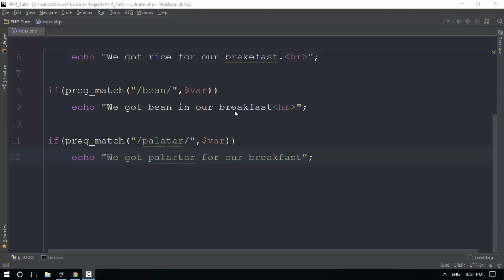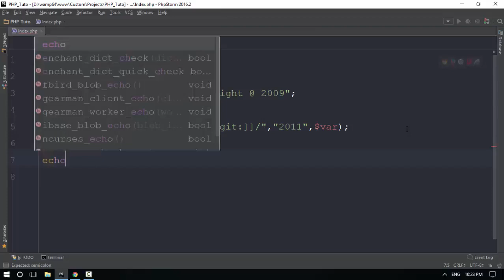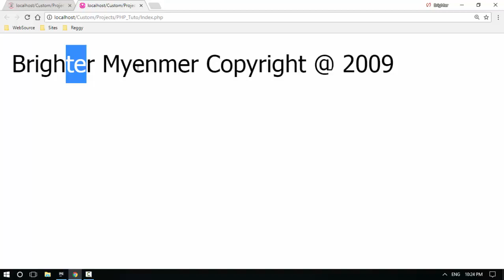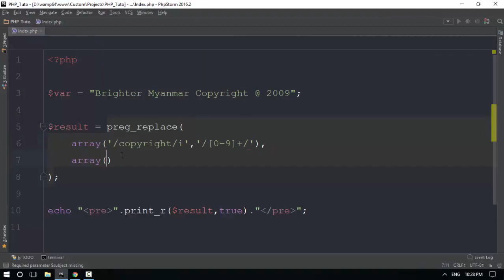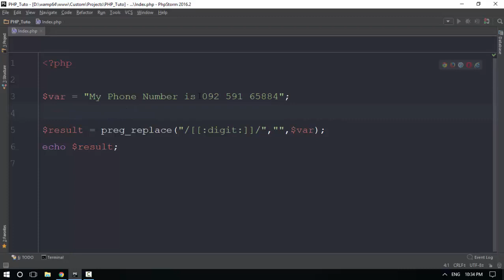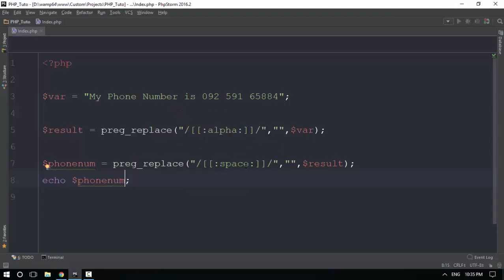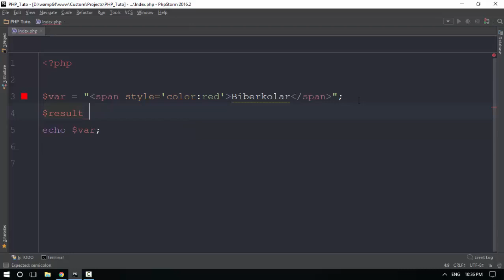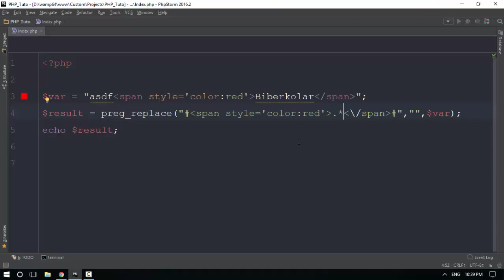154 regular expression 10